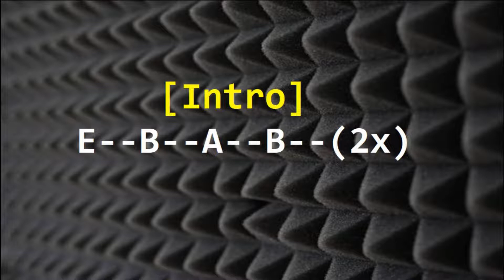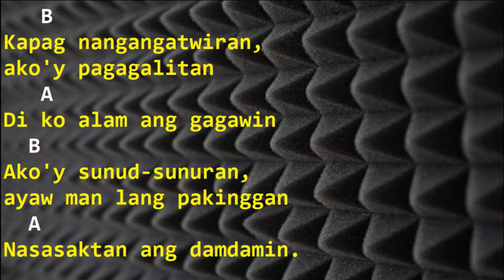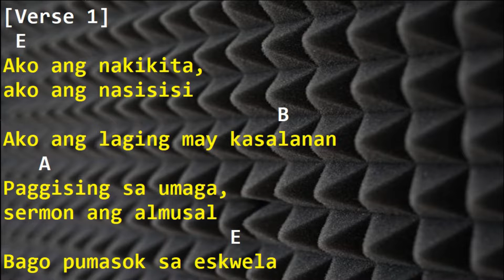Freddie Aguilar - Estudyante Blues (Drum Tracks, Lyrics, Chords)